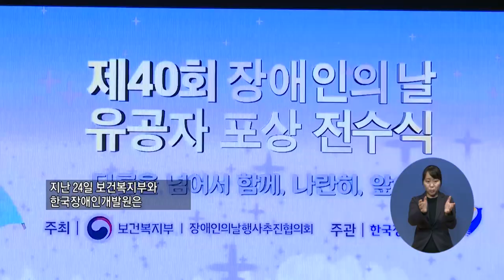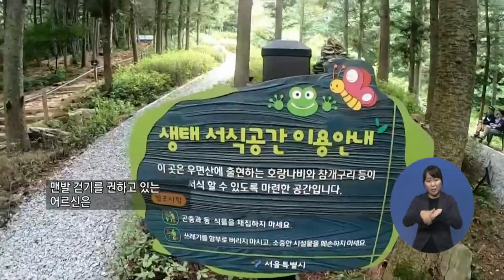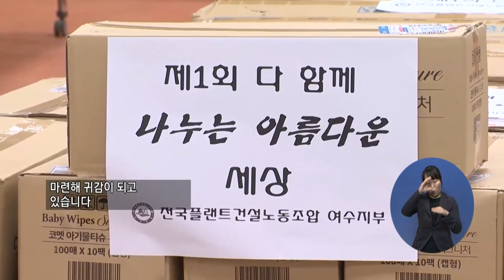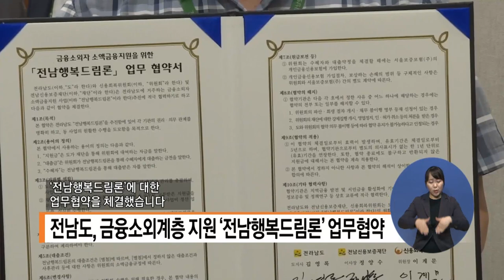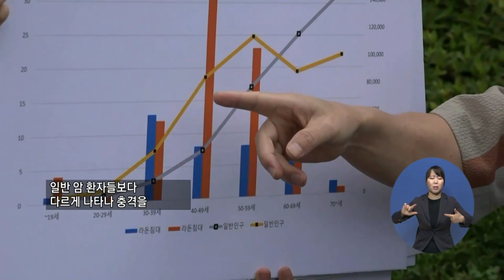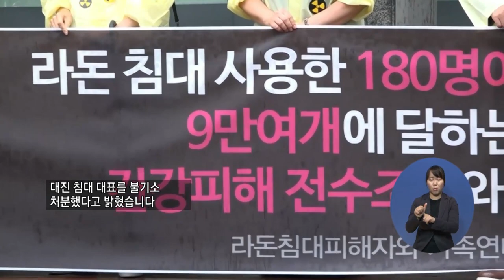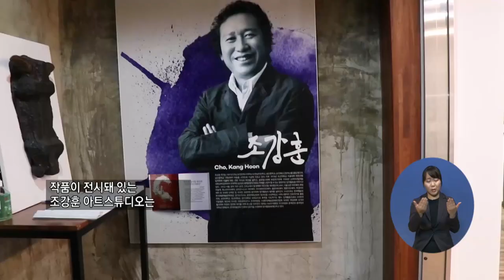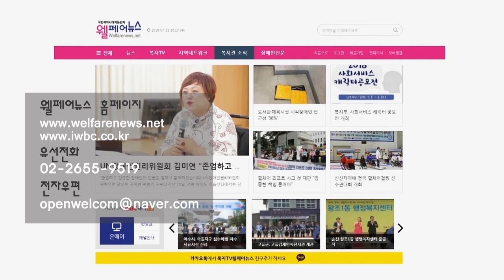복지TV뉴스 1512 7월29일 수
손자희 아나운서
주요1) “다름을 넘어” 제40회 장애인의 날 포상 전수식 개최
주요2) 코로나19 사태를 치유하는 우면산 둘레길에 나서는 어르신들
주요3) 코로나19 대책 혼선...유학생 혼란 가중
주요4) '전국플랜트건설노동조합 여수지부' 아름다운 세상 만들기
단신1) 전남도, 금융소외계층 지원 ‘전남행복드림론’ 업무협약
단신2) 복지TV·한국방송예술교육진흥원, 인재 양성에 노력
주요5) 라돈 암 피해자, 원안위 정당한 조사 해결 촉구
주요6) ’시, 시, 시작’ 기획전, 조강훈 아트 스튜디오서 열려
주요7) 라벨라 오페라단 ‘갈라 콘서트’ 성황리 막 내려